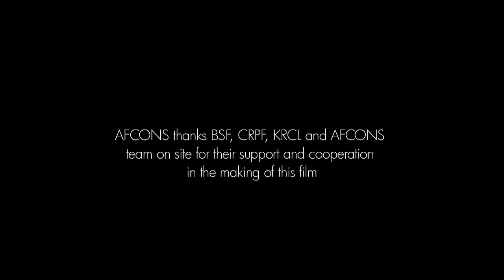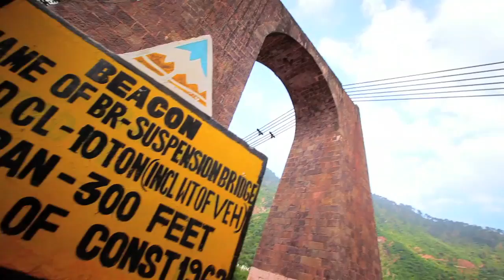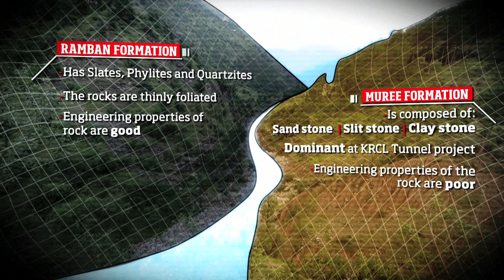KRCL Tunneling - Sangaldan Film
Afcons built five BG single-line railway tunnels for Konkan Railway Corporation Limited (KRCL) in Sangaldan, a remote location situated some 185 km from Jammu. The job was part of the Udhampur-Srinagar-Baramulla-Rail Link (USBRL) project. The tunnels fell in the Katra-Laole section of the project. It was an extremely challenging project not only for the complex geological variations, but also for the erstwhile terrorist activities that put the life of our engineers at risk. Afcons played a huge role in transforming the villages scattered in and around Sangaldan, while silently completing the project. The USBRL project is one of the most ambitious and challenging projects in the northern part of Jammu & Kashmir. Afcons is privileged to be a part of it.